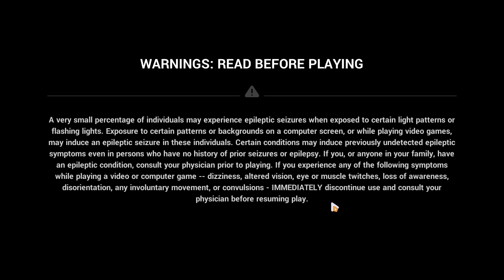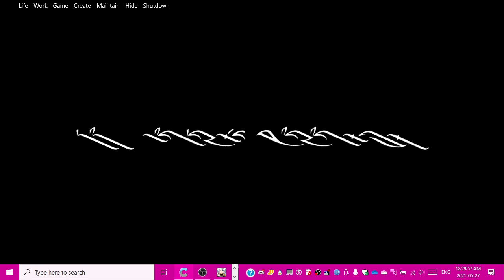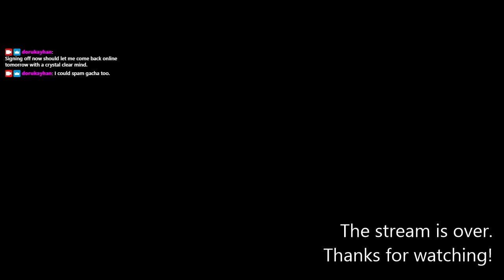2021-05-27T04:21:28Z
Yet another short Houkai-only stream in which I give up on finishing Arc: Light Bound (but not before grabbing the last few Haxxor Bunny fragments within my reach), grind some random stuff, and end the stream out of demotivation.

0:02:01 - Login
0:04:57 - Arc: Light Bound
0:05:16 - C_U_in_the_Next_World attempt 1 (battle starts at 9:17)
0:21:01 - Investigation tasks in pursuit of a bit more firepower and HB puzzle pieces
0:29:47 - C_U_in_the_Next_World attempt 2
0:42:10 - Defeat.ts
0:43:35 - "Hey, I could get this stuff!"
0:46:40 - Chapter 23 event
0:50:38 - Deciding not to do Hacked
0:53:01 - Aerial Battle 1
0:57:03 - Secret Church Armory with an old friend
0:58:23 - Memorial Arena brainstorming
1:03:34 - I remember that Kiana proper has a ranged battlesuit
1:11:39 - Memorial Arena fighting
1:18:11 - I decide that I want a better Judgment of Shamash
1:19:29 - Equipment Training runs for co-op points
1:24:54 - Stream basically ends